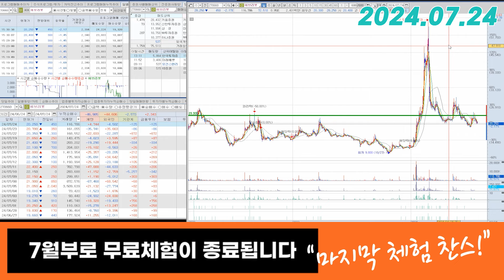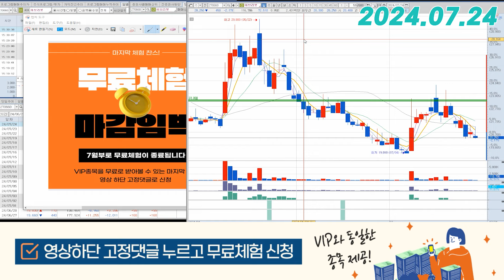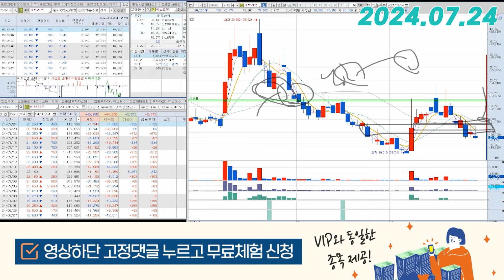에브리봇(270660) - 전 안 섭섭해요